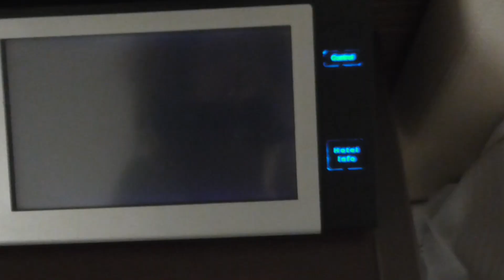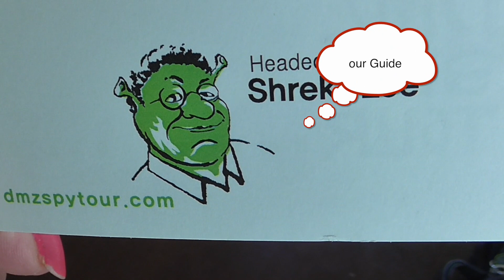Luxurious and Friendly Hilton Hotel Gyeongju, South Korea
The Hilton Hotel is considered to be the best in Gyeongju and was our home base for several nights. Located on Lake Bomun and surrounded by glorious countryside, it was the perfect spot to explore the 1,000+ year old sights of the ancient capital of the Korean Silla Dynasty..